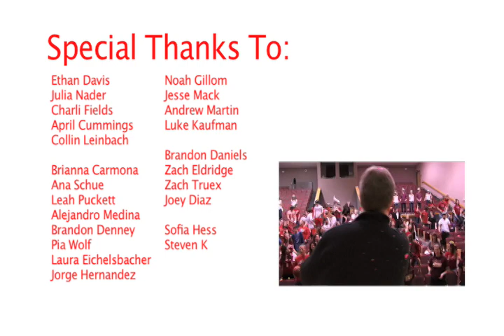Goshen High School Lipdub 2011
This was Goshen High Schools first ever lip dub! it was a blast making it and hopefully they will continue. Enjoy, comment, and rate.